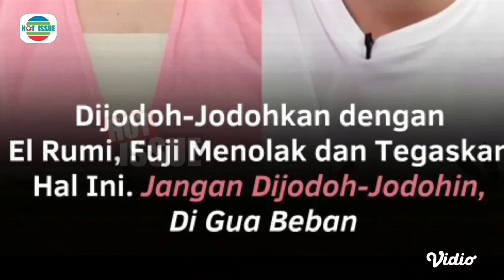Ternyata Ini Alasannya!! El Rumi Terang-terangan Ogah Dijodohkan dengan Fuji an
HOT ISSUE OFFICIAL, Pasca putus hubungan dengan Marsha Aruan, El Rumi belum terdengar punya gandengan baru. Namun, akhir-akhir ini anak dari pasangan Maia Estianty dan Ahmad Dhani itu sedang santer dijodohkan oleh netizen dengan selebgram Fujianti.
Momen ini dimulai ketika si musisi tersebut bertemu dengan Fuji dalam satu acara yang mempertemukan keduanya. Sontak interaksi singkat El Rumi dan Fuji dinilai cocok bak couple goals, bahkan keduanya diharapkan menjalin kasih.
Apalagi, seperti yang diketahui saat ini Fuji juga tidak memiliki pasangan setelah putus dari Thariq Halilintar.
Dalam wawancara bersama Denny Sumargo untuk acara podcastnya, El Rumi menanggapi dengan tegas tentang berita yang selama ini menyeret namanya. Pemilik nama asli Ahmad Jalaludin Rumi ini menolak dijodohkan dengan Fuji. Meskipun setelah itu ia mendapatkan banyak tawaran dalam satu proyek dengan adik ipar almarhum Vanessa Angel tersebut.
"Jujurly H+1 viral (dijodohin dengan Fuji) langsung ada brand nawar untuk muncul berdua," kata El Rumi ke Denny Sumargo.
Mengaku tidak ngebet viral melalui gimmick yang dibuat oleh media, El Rumi menolak mentah-mentah segala bentuk pekerjaan yang mengaitkannya dengan Fuji dan berita viral perjodohan.
"Aku juga suruh bilang manajerku bilang bahwa El Rumi itu bukan artis yang bisa digituin, bisa digituin dalam arti itu bisa viral dipasangkanlah, digimmick-gimmickin," jelasnya.
Saat dituding untuk klarifikasi mengenai hubungan keduanya, artis 23 tahun itu menyebut bahwa hal viral tentangnya saat ini bukanlah sesuatu yang harus dijelaskan kepada publik.
"Pas kemarin aku ramai dijodoh-jodohin, brand pun banyak yang nawarin untuk tampil berdua, cuman aku 'aduh nggak deh ini bukan sesuatu yang harus aku klarifikasi dan harus aku viralin juga gitu," jelas adik Al Ghazali ini.
Ketimbang viral melalui sensasi dan gimick, El Rumi memilih untuk tampil apa adanya, dia juga saat ini sedang fokus berkarya dengan band yang digawangi bersama saudara-sudaranya, Al Ghazali dan Dul Jaelani yakni The Lucky Laki.
"Kebetulan aku lagi fokus sama the Lucky Laki juga sih,” ujarnya.